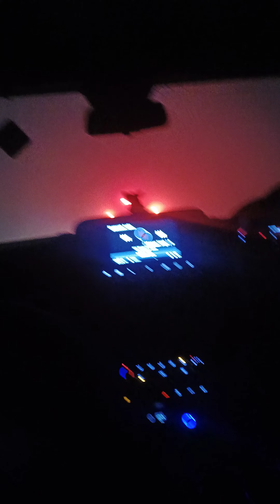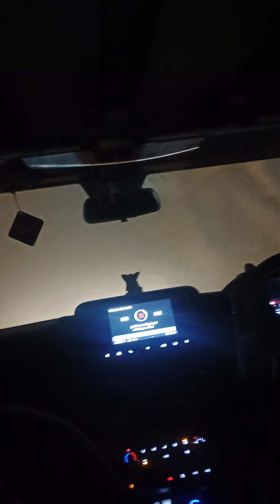naya sal mein Naya sal ka video blogging banate hue(4)